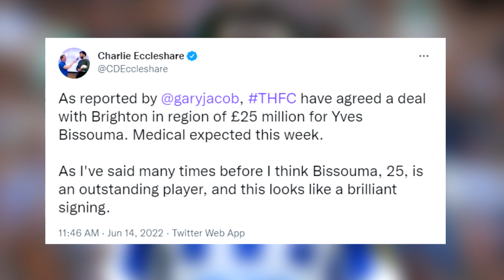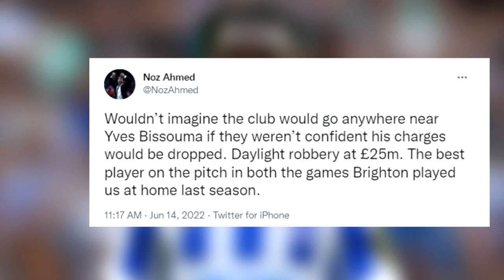FOOTBALL WORLD REACTS TO BISSOUMA SIGNS SPURS FOR €26M | NO TO ARSENAL | ✅ YVES BISSOUMA TOTTENHAM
Tottenham are making Brighton’s Yves Bissouma their third summer signing. Final details, including regarding add-ons, are being discussed but the midfielder is poised to move for about £25m.
Bissouma, a Mali international, has been with Brighton since 2018 and started 25 Premier League games in the 2021-22 season. The former Lille player, who will be 26 in August, was unavailable for six league matches because of suspension and the Africa Cup of Nations.
Tottenham have offered Bissouma a five-year deal and he is in line to follow Ivan Perisic and Fraser Forster, whose contracts are up at Inter and Southampton respectively, into the club.